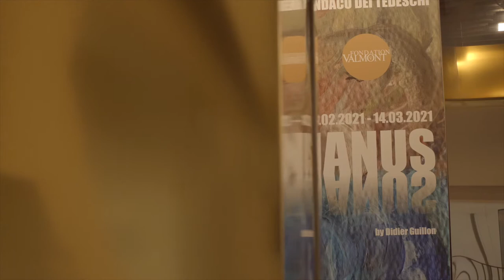Janus by Didier Guillon at La Fondaco Dei Tedeschi - Venice, Italy